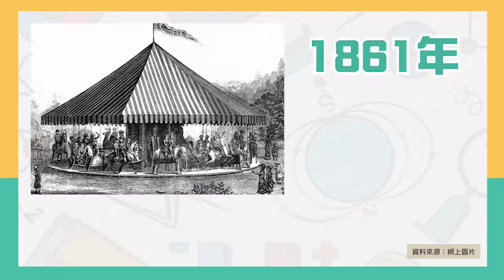OC STEM Lab 網上教室－木製旋轉木馬